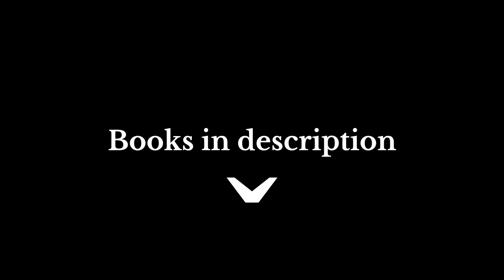Books that influenced Acharya Prashant (Hindi Part-1)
For all books visit 'Store' at Linktree . Link is below.

1:  Rag Darbari

2: प्रेमचंद की कहानियां

3: Mahabharata

4: Shekhar Ek Jeevani

5: Sansad Se Sarak Tak

YOU CAN ALSO WATCH VIDEOS ON THESE TOPICS ON OUR CHANNEL

Books recommendation
Books recommended by Acharya Prashant
Books suggested by Acharya Prashant
Which books should one read by Acharya Prashant.
Top books by Acharya Prashant
Acharya Prashant books

Viewer’s discretion is advised w.r.t. the products/services advertised on our channel. We do not claim any responsibility in any manner whatsoever regarding the advertised product/services.